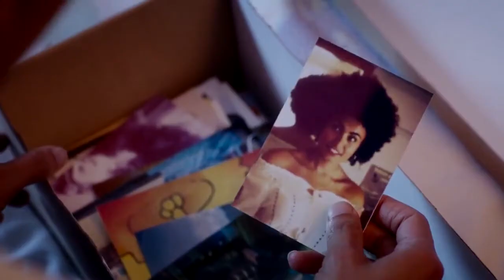สรุปซีรี่ย์ Doctor Who ด็อกเตอร์ฮู Season 10 EP.1 The Pilot| Spot World